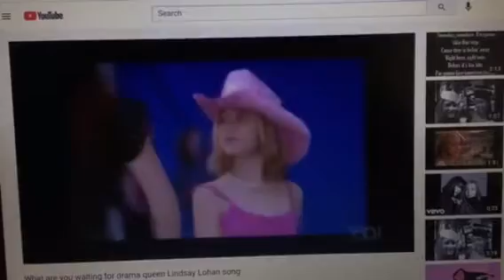Isle of dreams spy kids 2 song